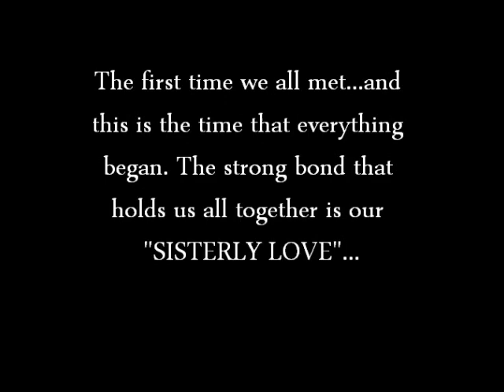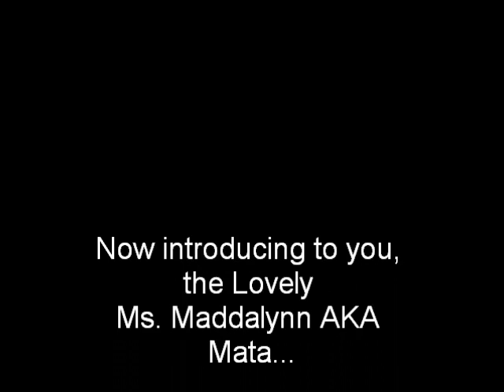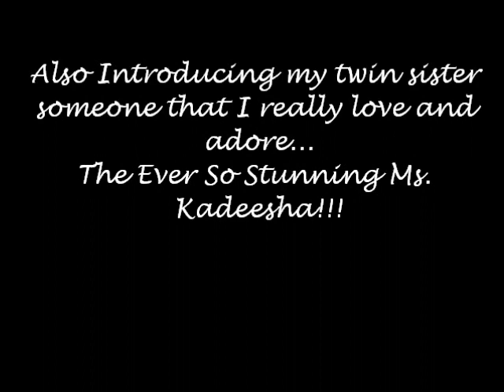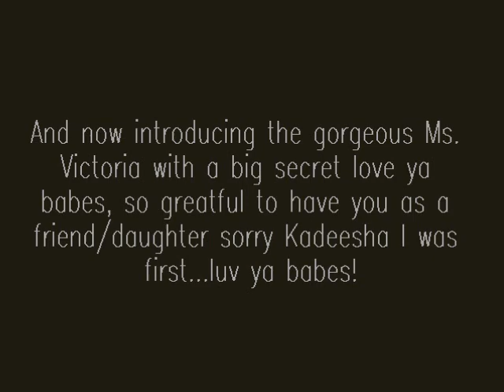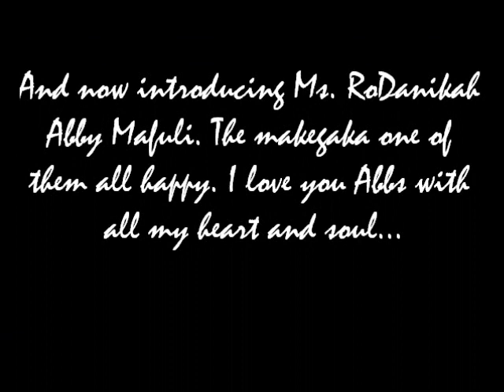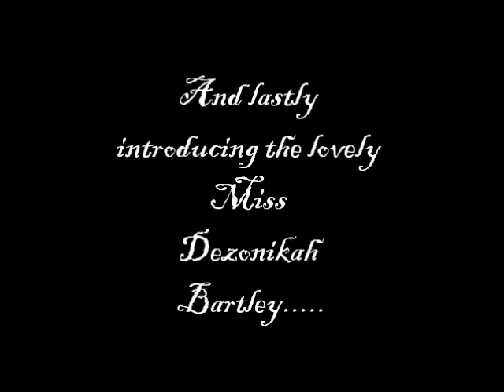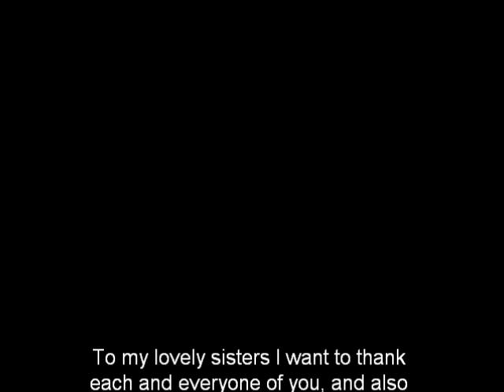Memories of working in Alaska on the Independence Boat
some pics and videos of us working on the indy